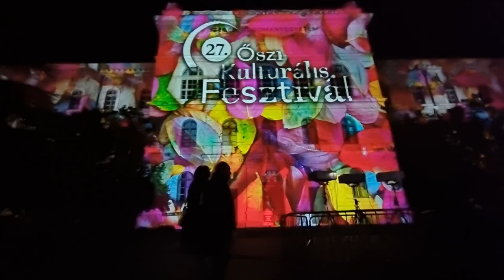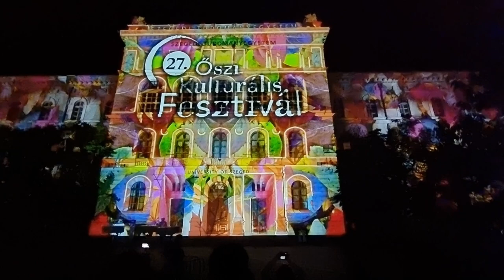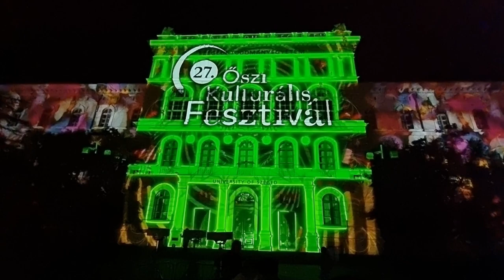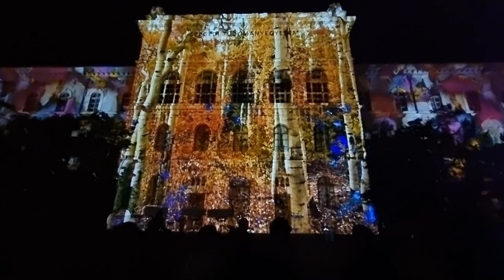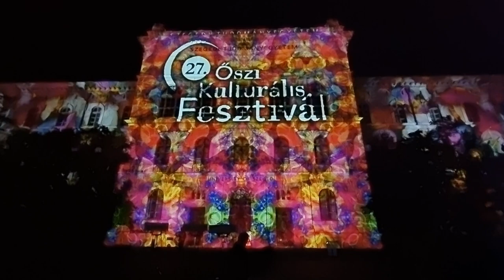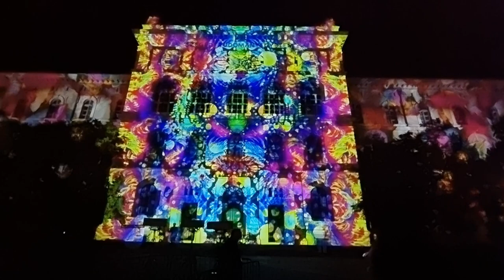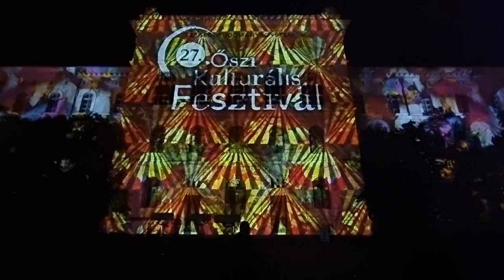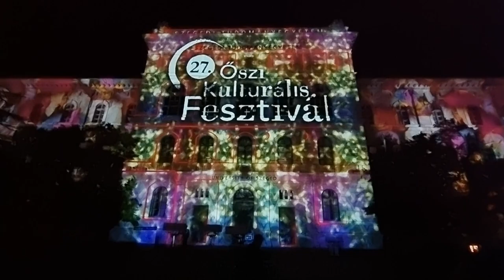SZTE Autumn Cultural Festival 2023: Live Concert, Light Show, and a Touching Katalin Karikó Moment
Explore the vibrant 27th Autumn Cultural Festival in Szeged, Hungary, hosted by the University of Szeged (SZTE), held on October 3rd, 2023. Immerse yourself in the festival's diverse offerings, including captivating music, the enchanting Docpiano Band concert, and a mesmerizing light show illuminating the University of Szeged's building. Additionally, catch a brief yet heartfelt tribute to the city's Nobel Prize laureate, Katalin Karikó, making it an unforgettable part of this year's SZTE-hosted festival.